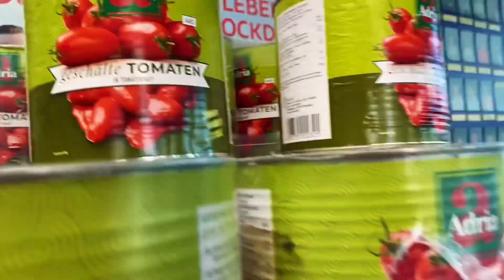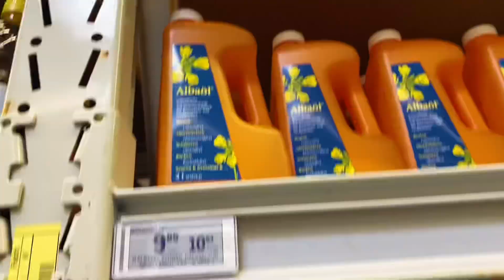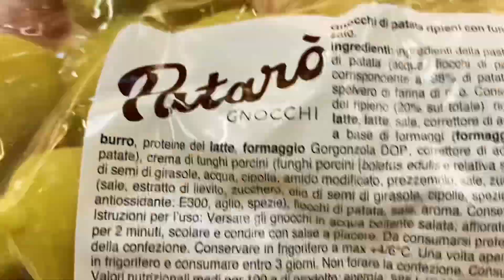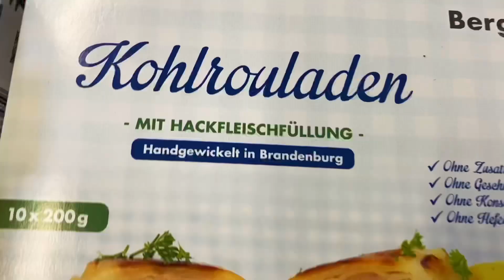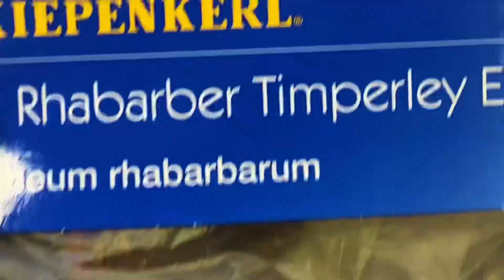В Германии блокируют банковские счета гражданам России//Разброд и шатания в соцсетях/Покупки в Метро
Подсолнечного масла так и не нашли:)